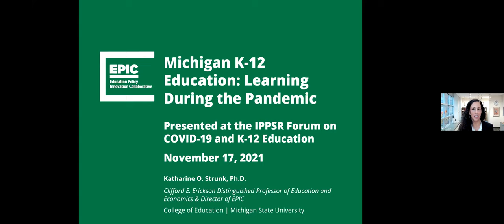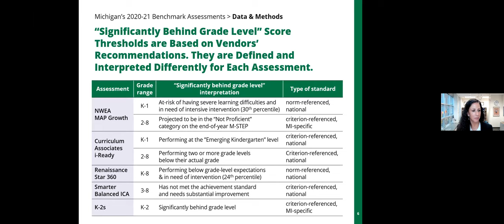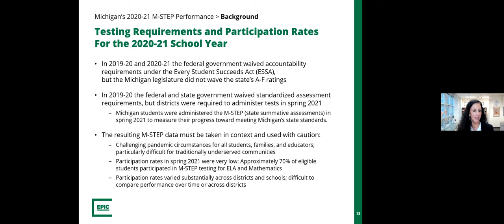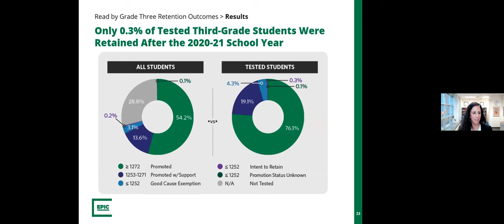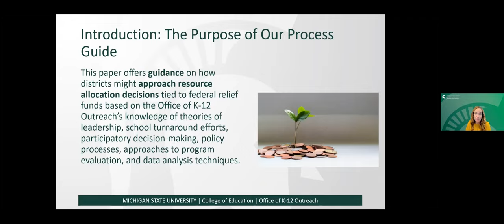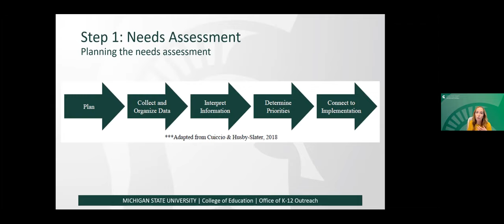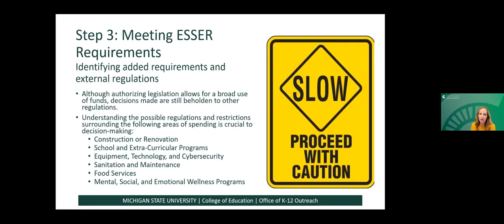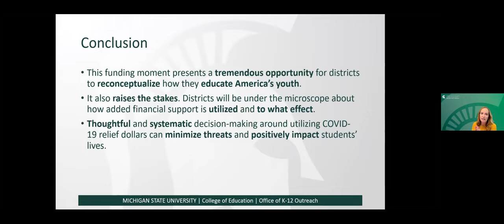COVID-19 and K-12 -- Recovering from learning loss; investing in recovery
The COVID-19 pandemic has created enormous challenges for public education. In this IPPSR Public Policy Forum, two reports are shared. One reports on learning loss during the pandemic. The second details how parents, administrators and educators can make wise decisions about investing federal recovery financing. With host Dr. Matt Grossmann, director of MSU's Institute for Public Policy and Social Research, and Associate Director Arnold Weinfeld. Our Forum speakers are Dr. Katharine Strunk, director of MSU's Education Policy Innovation Collaborative (EPIC) and Dr. Jacqueline Gardner, director of data and evaluation in the Office of K-12 Outreach. Both come from MSU's College of Education. See resources and presentations at ippsr.msu.edu.